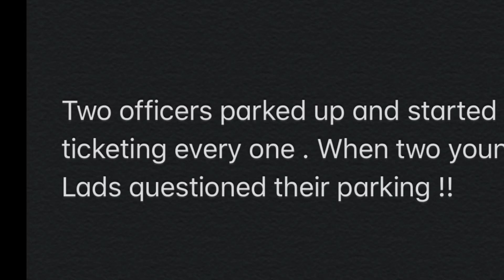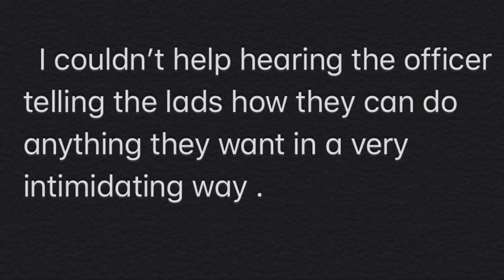You CAN NOT do what you want Officer !!!!